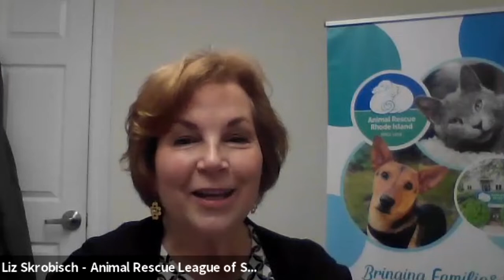Animal Welfare and Safety | Nonprofit Report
Mark Oppenheim leads a discussion on animal welfare and safety, with guests;

Liz Skrobisch, Executive Director of Animal Rescue League of Southern Rhode Island
Dr. Edward Schettino, President and CEO of Animal Rescue League of Boston
Kerri Burns, CEO of Santa Barbara Humane Society

NONPROFIT REPORT is a weekly webinar on nonprofit organizations, issues and leaders. Join us every Tuesday and Thursday at 8am PDT, 10am CDT and 11am EDT by registering